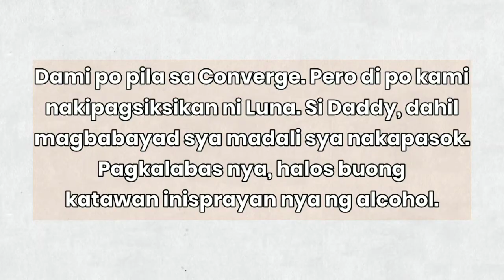VLOGMAS DAY 23: Nagpadala ng regalo • Nagabayd Bills • Nagpasama kapatid ko sakin | The Sarte Vlog ♡